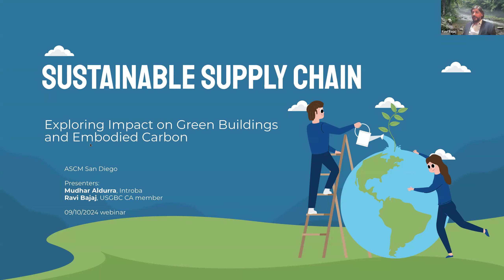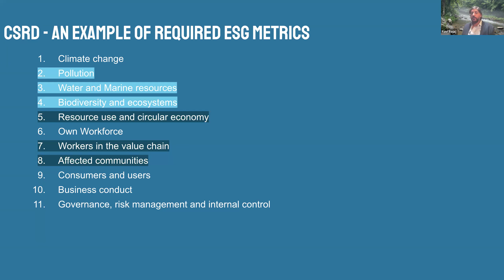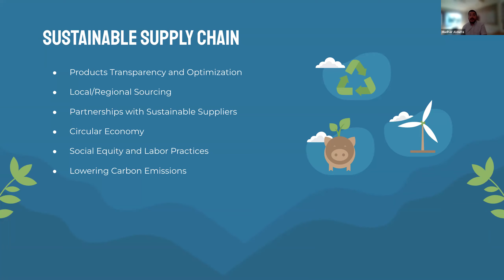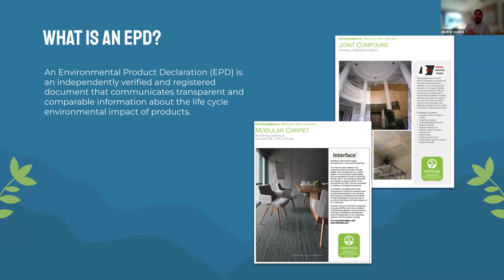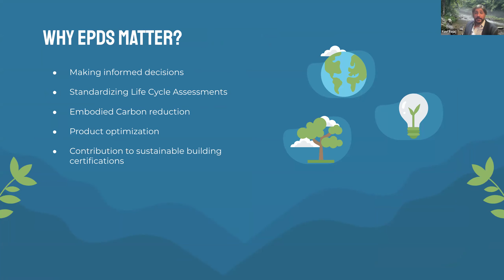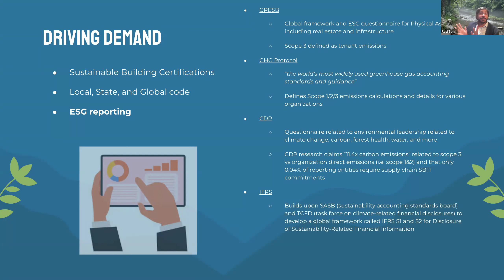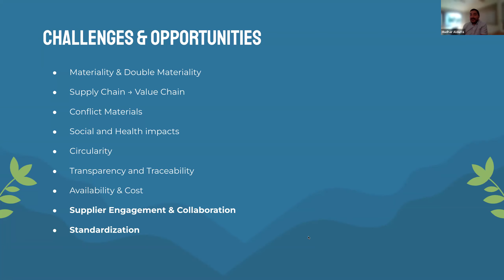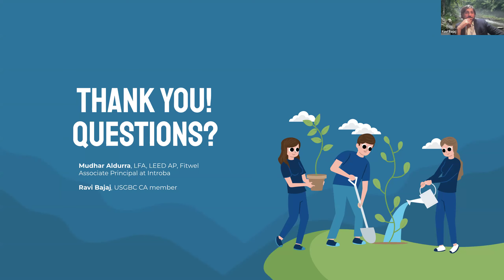Exploring Green Building and Embodied Carbon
Learn to identify common sources of embodied carbon in the supply and value chains of industry. Plus - look at how green building rating systems address embodied carbon emissions from building materials, construction and manufacturing.